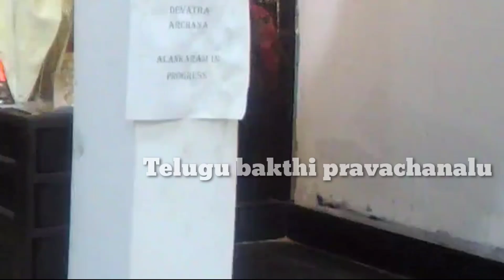హనుమాన్ శ్లోకం Siddheswarananda bharathi Swamiji latest Sri Siddheswarananda Bharathi Swamy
H.H Sri Siddheswaranada Bharathi Swamy (The Mystic Monk Of Courtallam) to do Divine deeds, to protect Sanatana Hindu dharma and mankind from evil forces.
Ongoing through the literary works of Siddheswarananda Bharati, given below his learning and scholarliness can be clearly understood.
chaganti sri chaganti Telugu bhakthi pravachanalu